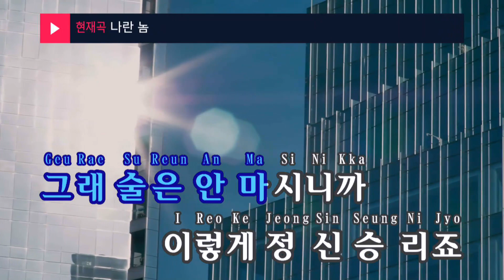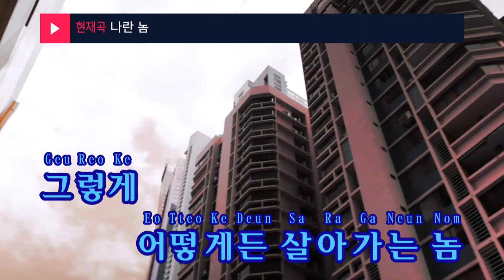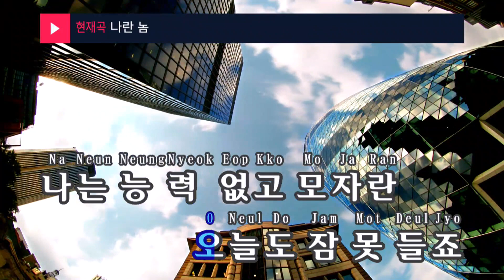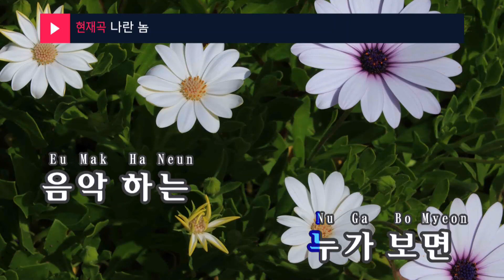나란 놈 - 적재 (KY.96399) / KY Karaoke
★ 곡 정보 ★
번호 : 96399
제목 : 나란 놈
가수 : 적재
작사 : 적재
작곡 : 적재

Copyrightⓒkeumyoung